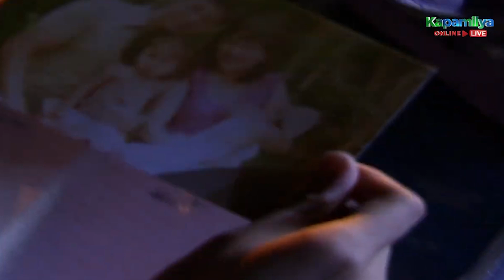Camille chooses to be with Jasmin and Emily instead of Clara | Sana Maulit Muli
Camille (Erich Gonzales) chooses to be with Jasmin (Kim Chiu) and Emily (Mickey Ferriols) instead of Clara (Glydel Mercado).